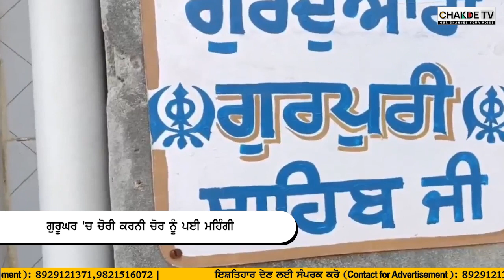ਗੁਰੂਘਰ 'ਚ ਚੋਰੀ ਕਰਨੀ ਚੋਰ ਨੂੰ ਪਈ ਮਹਿੰਗੀ .... ਪਿੰਡ ਵਾਲਿਆਂ ਨੇ ਕੁੱਟ-ਕੁੱਟ ਕੀਤਾ ਕਤਲ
ਗੁਰੂਘਰ 'ਚ ਚੋਰੀ ਕਰਨੀ ਚੋਰ ਨੂੰ ਪਈ ਮਹਿੰਗੀ .
 ਪਿੰਡ ਵਾਲਿਆਂ ਨੇ ਕੁੱਟ-ਕੁੱਟ ਕੀਤਾ ਕਤਲ